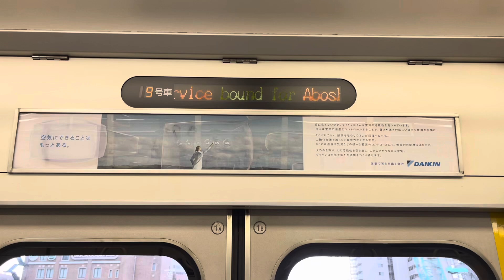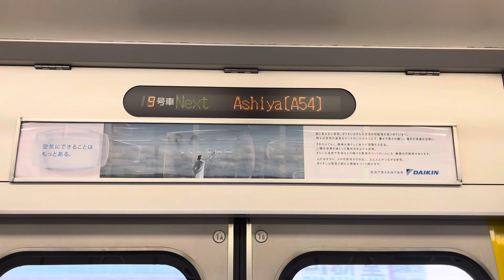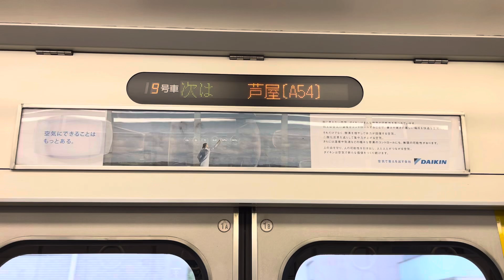【東芝IGBT】223系2000番台J5編成 モハ223-2031 車内走行音 西宮→芦屋